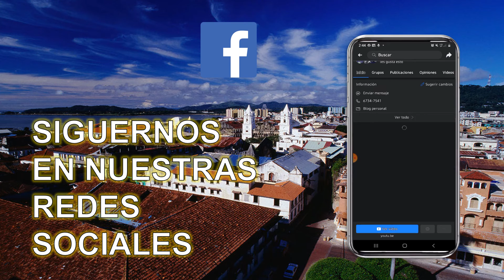El Casco Antiguo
Casco Antiguo también conocido como el Casco Viejo, es el corazón de la antigua ciudad, popular por su escena gastronómica y nocturna animada.
 Las coctelerías, los bares en terrazas y restaurantes internacionales bordean las calles decoradas con murales elaborados. Entre las atracciones de la época colonial, se encuentran la Catedral Metropolitana, caracterizada por sus dos torres, y la casa presidencial Palacio de las Garzas, situada frente al mar.
En las tiendas locales, se venden artesanías tradicionales.
otra caracteristica del Casco Antiguo es que esta rodeado por el agua en sus bordes norte, sur y oeste y las calles 12 Oeste y 13 Este están en su borde oriental. Con solo tres avenidas principales, Avenida A, Avenida Central y Avenida B, es compacta. Plaza Catedral, Plaza Bolivar, Plaza Herrera y Plaza de Francia son las cuatro plazas principales
Estoy en Instagram como @objetivo507panama. Instala la app para seguir mis fotos y videos.